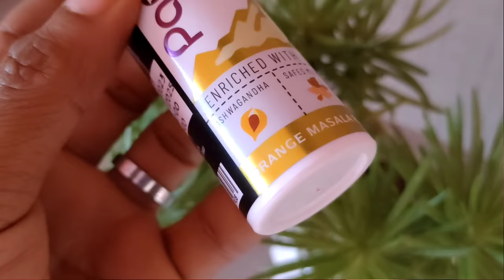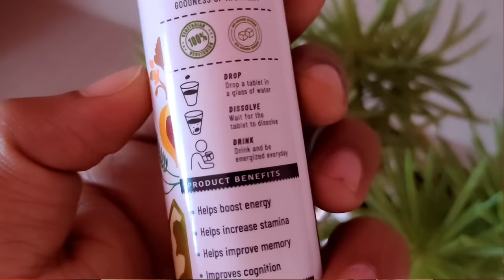Mastrubation 💦 Side Effects 🚫 Myths About Mastrubation🔥പുരുഷന്മാർ ശ്രദ്ധിക്കുക 😱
Or Flipkart

Ask them to add these hashtags